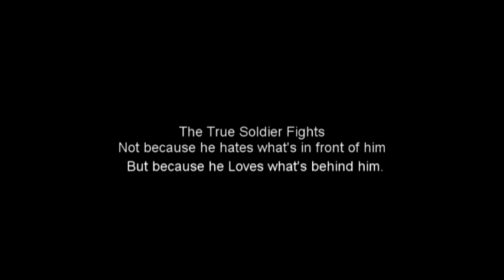The Best of Durban High School Rugby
A short motivational Video to get you amped for the Rugby season and for a great year at DHS .